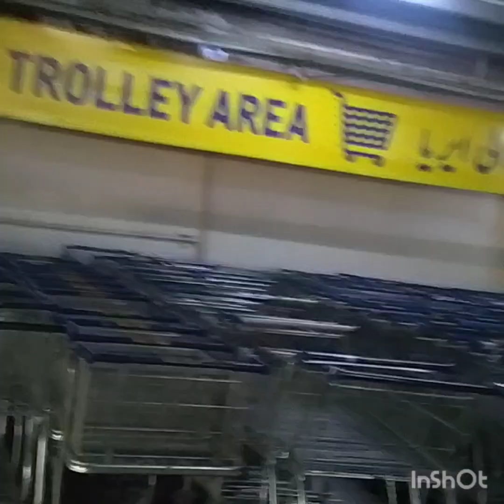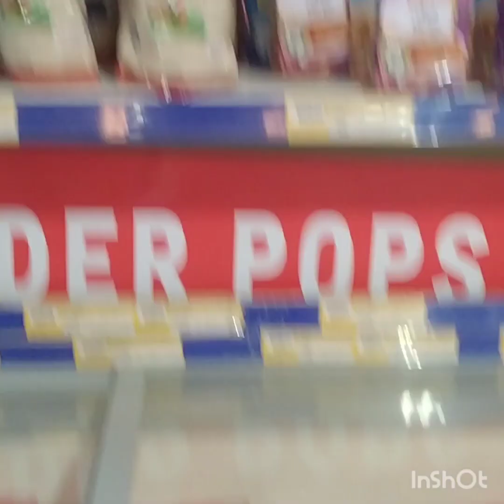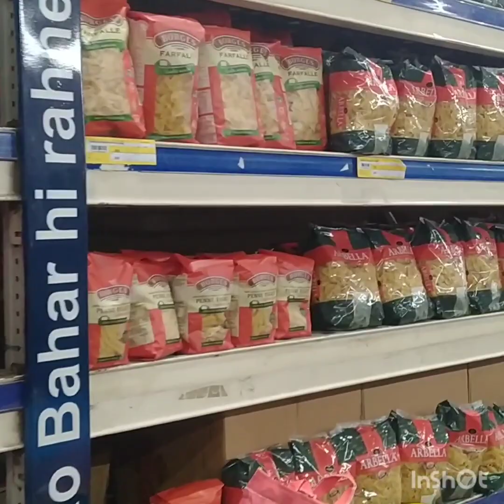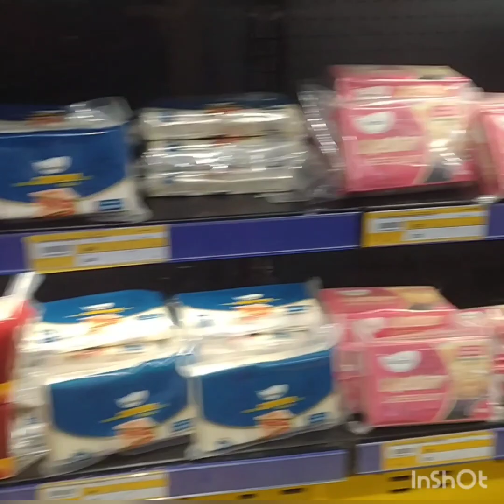Grocery vlog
daily vlog grocery shopping activity